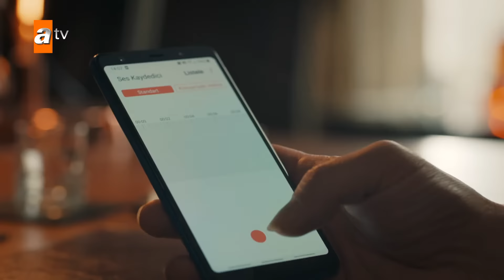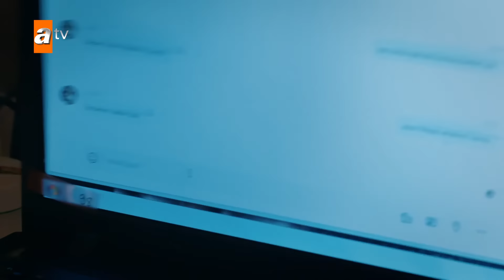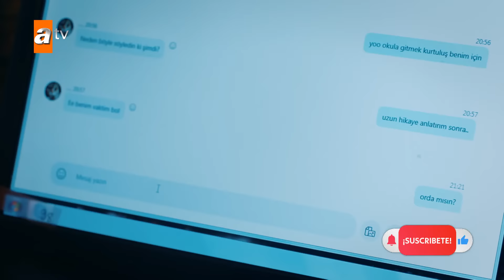Mar Negro Capítulo 193 | Fugitiva